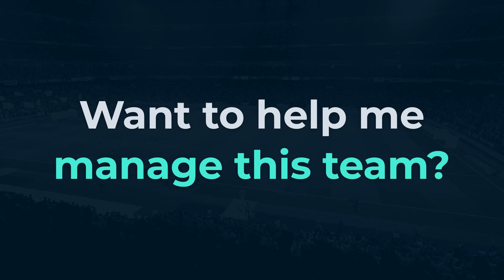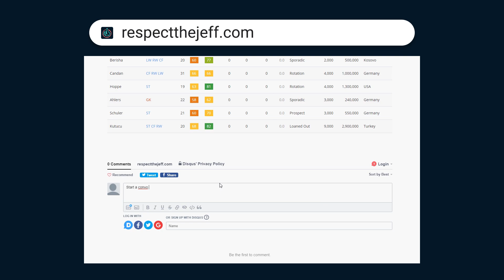TERRIFIC TEAM EFFORT | FIFA 21 Schalke Career Mode S4E2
The squad starts to find their footing as results get better with each passing game. But the question remains: can we keep it up?